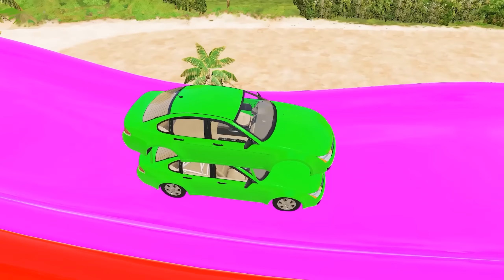Long Cars vs Funny Cars and Big & Small Cars and MCqueen Flatbed Rescue Cars - BeamNG Drive